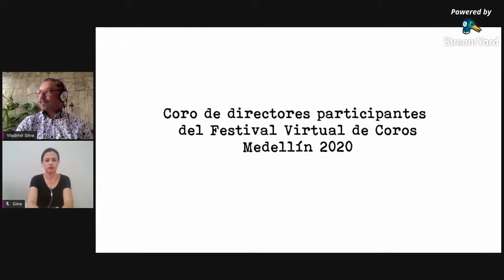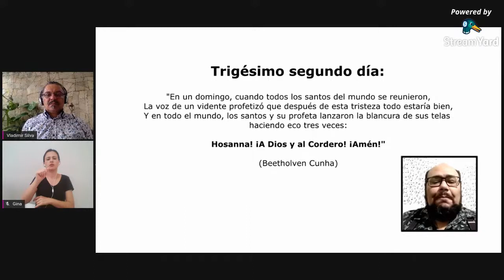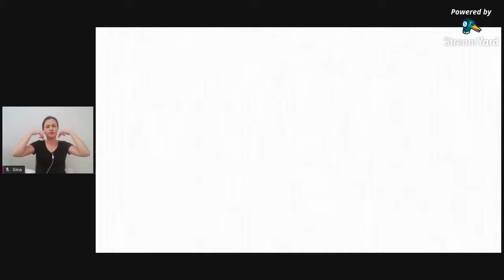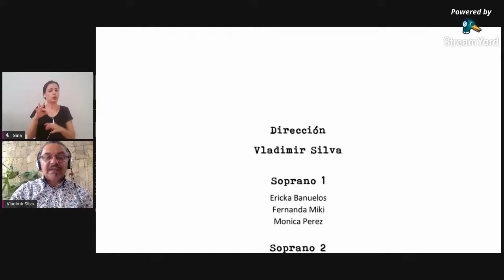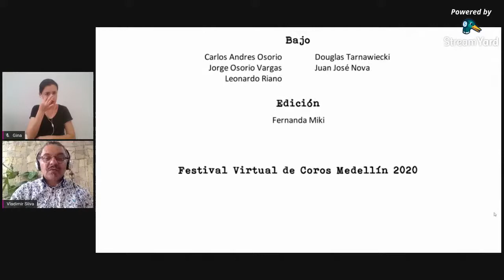A importância das artes para a universidade e a sociedade em tempos de crise - Acessível em LIBRAS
Participação:
Profa. Fernanda Leal (Diretora do CH/Mediadora)
Prof. Vladimir Silva (UAAMI/UFCG)
Prof. Helton Paulino (UAAMI/UFCG)
Prof. Cláudio Messias (UAAMI/UFCG)